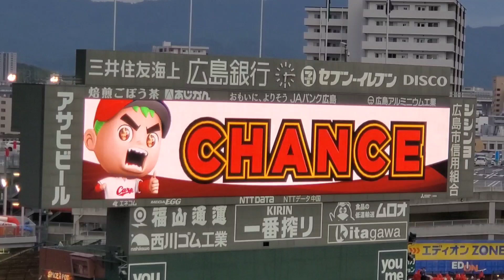20220902 秋山翔吾 第1打席の登場曲【｢kagero｣／嵐】 1回ｳﾗ 広島東洋ｶｰﾌﾟ@MAZDA Zoom-Zoom ｽﾀｼﾞｱﾑ広島･ﾋﾞｼﾞﾀｰﾊﾟﾌｫｰﾏﾝｽ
【｢kagero｣／嵐】